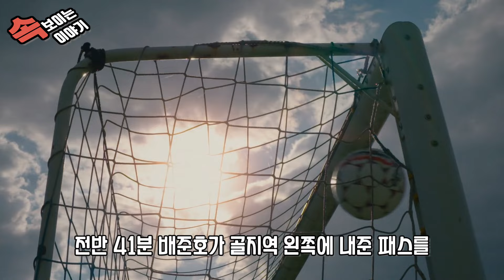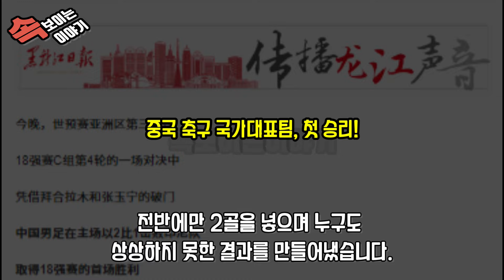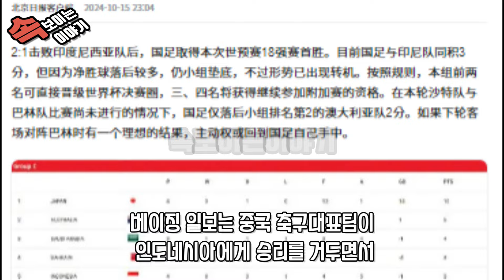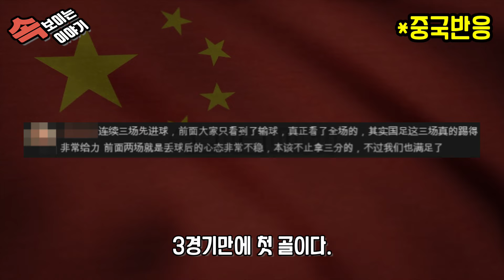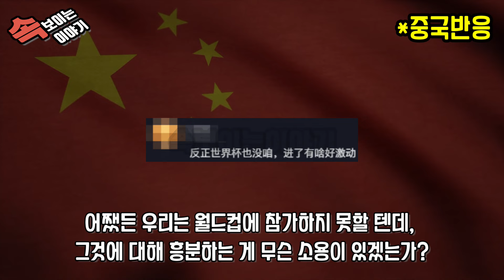중국반응ㅣ이라크 중동 침대축구에 복수한 한국축구 B조 선두 굳건ㅣ퇴로없는 중국 축구, 본인들도 예상하지 못한 결과에 말바꾸느라 정신없네 (중국 인도네시아 축구)